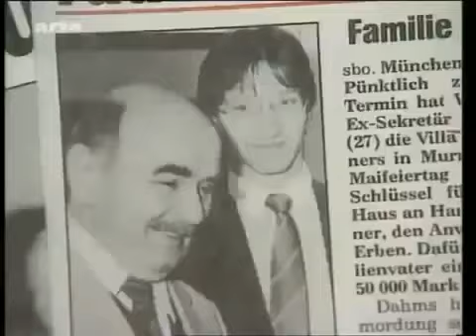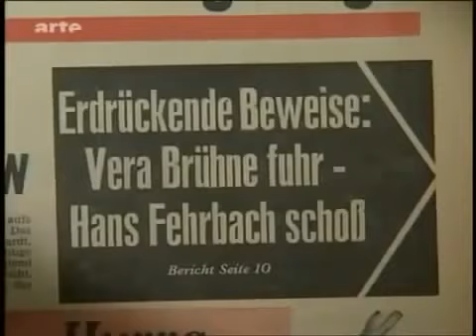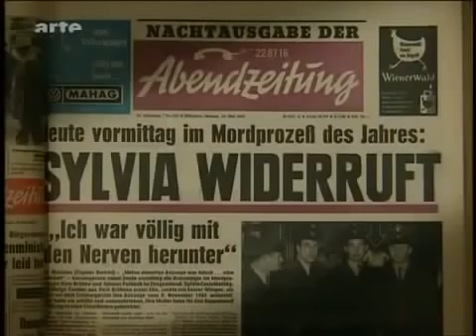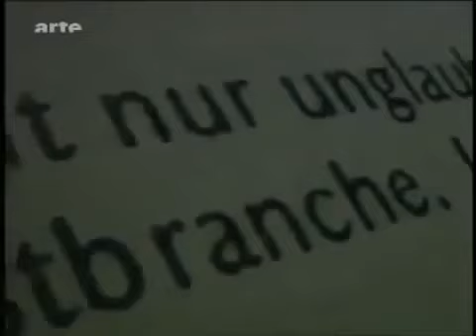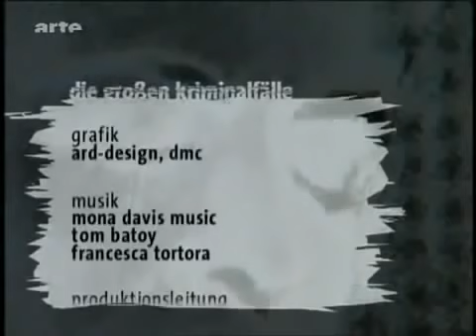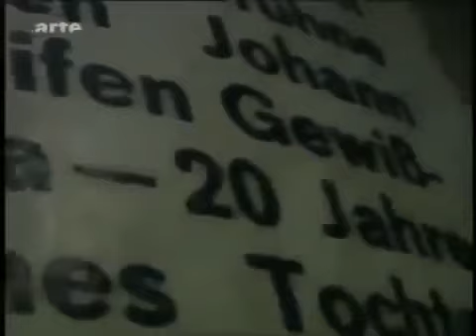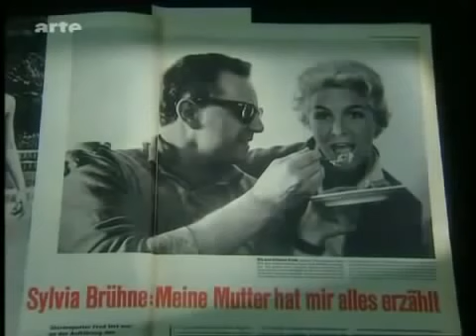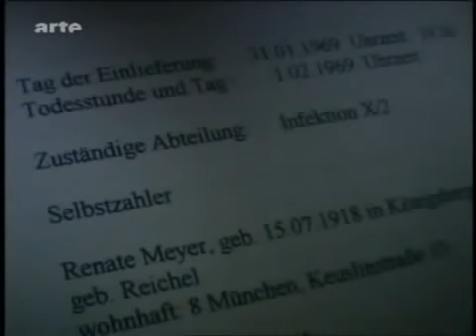Doku Die Großen Kriminalfälle Lebenslänglich Für Vera Brühne